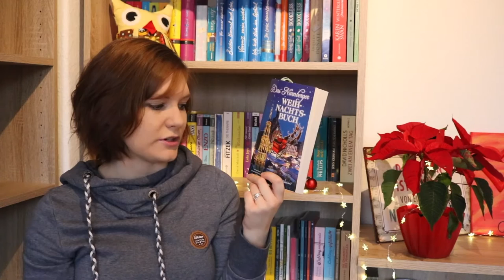Neuzugänge November 2016 | Sanja Books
Dr. Patrizia Collard - Das kleine Buch vom achtsamen Leben
Paolo Giordano - Schwarz und Silber
Karen Swan - Winterglücksmomente
Jay Asher - What Light
Das Nürnberger Weihnachtsbuch
Raymond Scofield - Das Weihnachtswunder von Old Nichol
Stephanie Perkins - Auf den ersten Blick
Matt Haig - The Girl who saved christmas
Sue Moorecraft - Winterzauberküsse
Cornelia Funke - Hinter verzauberten Fenstern
Debbie Johnson - Weihnachtspunsch und Rentierpulli
Julia Engelmann - Wir können alles sein, Baby
Julia Engelmann - Jetzt, Baby
Katherina Hagena - Das Geräusch des Lichts
Jason F. Wright - Das Weihnachtsglas
Emma C. Moore - Zum Anbeißen süß
Ashley Gilmore - Rachel
Ashley Gilmore - Sandy Claus
Marah Woolf - MondSilberLicht
Marah Woolf - MondSilberZauber
Marah Woolf - MondSilberTraum
Marah Woolf - MondSilberNacht
Michelle Schrenk - Der Zauber des ersten Schnees
Michelle Schrenk - A place to remember
Michelle Schrenk - Die Geheimnisse des Lebkuchenmondes
Michelle Schrenk - Der Weg zwischen den Sternen
Michelle Schrenk - Unter halbblauem Himmel
Alexandra Fuchs - Straßensymphonie
Christelle Zaurrini - SommerNachtsWende
Ava Reed - For Good
Elke Thomazo - Der nächste Freitag kommt bestimmt
Linda Schipp - Memories to do
Kerstin Ruhkieck - Ein Cowboy am Nordpol oder der Tag des hässlichen Hundes
D.B. Granzow - Familie Olivers Weihnachtsgeschichte
Torsten Sträter - Als ich in meinem Alter war
Ernst Peter Fischer - Noch wichtiger als das Wissen ist die Fantasie
Gavin Extence - Libellen im Kopf
Mike Kleiß - Laufwunder
Frank Behrendt - Liebe dein Leben und nicht deinen Job
Audur Jonsdottir - Wege, die das Leben geht